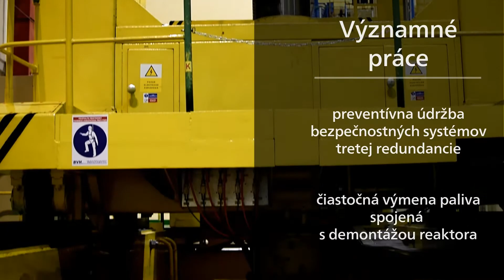Plánovaná odstávka 4. bloku AE Bohunice (2017)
Dnes v noci začala krátka odstávka 4. bloku a po nej príde odstávka 3. bloku AE Bohunice. Stovky našich ľudí a zamestnancov dodávateľov plynule nadviazali na práve ukončenú odstávku v Mochovciach, kde sa všetky práce podarili bez jediného pracovného úrazu!